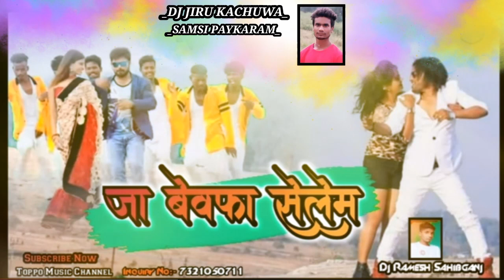Ja Bewafa Selem New Nagpuri Dhamaka Song 2020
Dj Jiru kachuwa